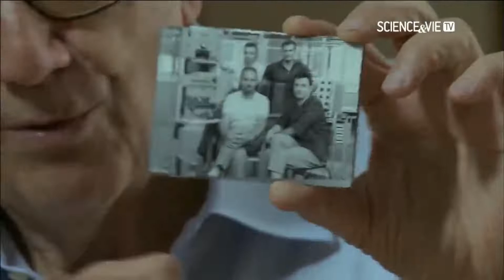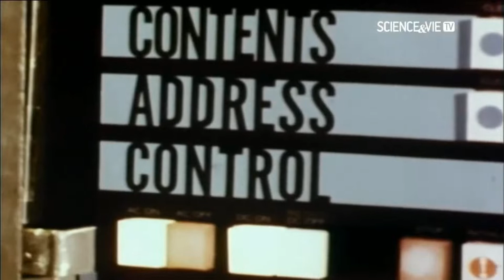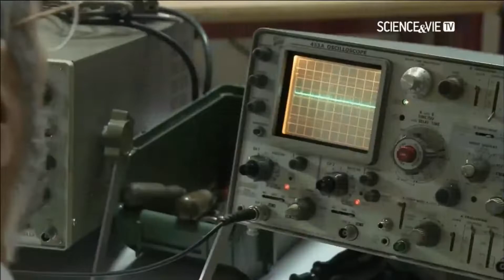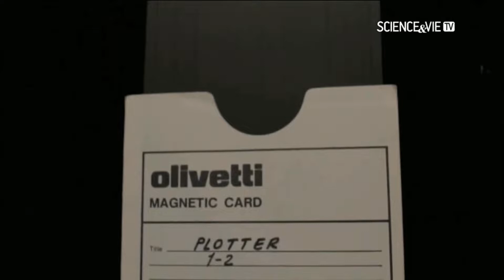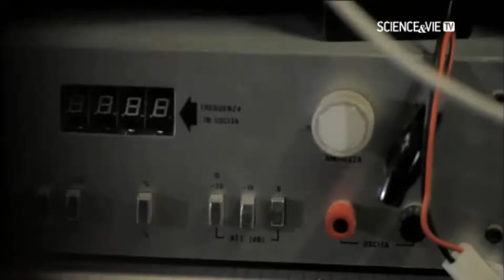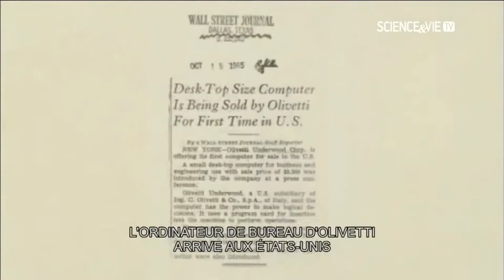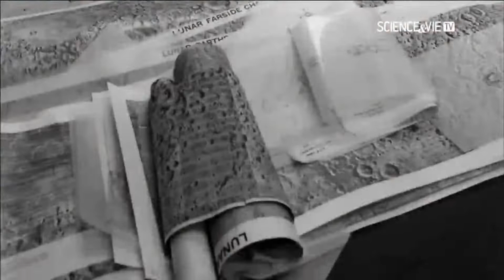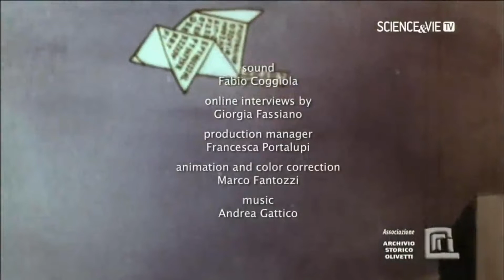Kişisel Bilgisayarların Keşfi - Türkçe Belgesel 1080p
L'invention de L'ordinateur Personnel